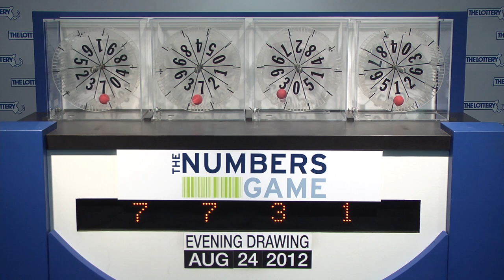Evening Numbers Game Drawing: Friday, August 24, 2012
The official winning numbers in the Mass. State Lottery's Evening Numbers Game Drawing for Friday, August 24, 2012 are: 7-7-3-1.